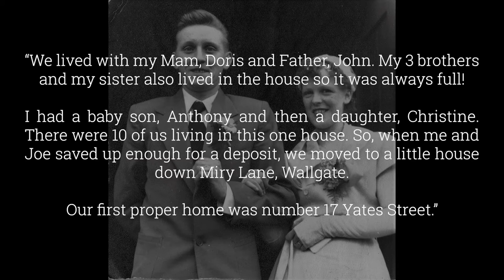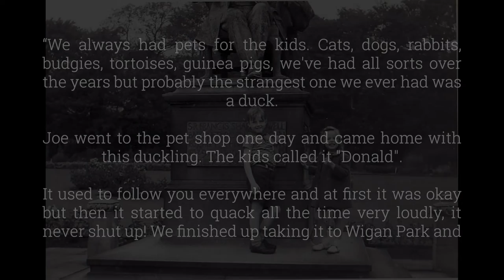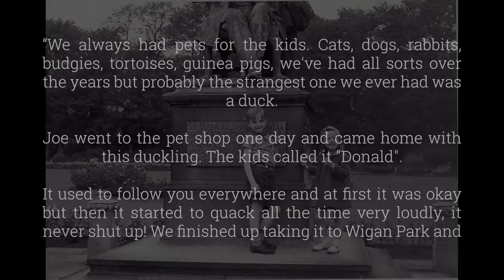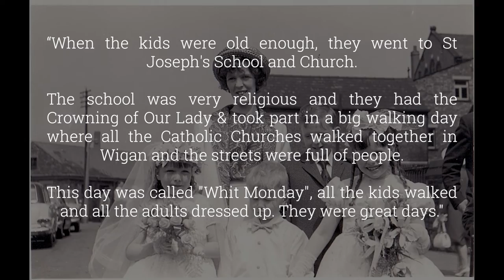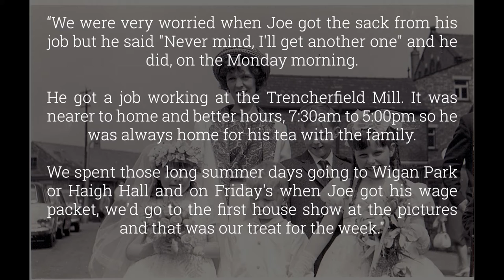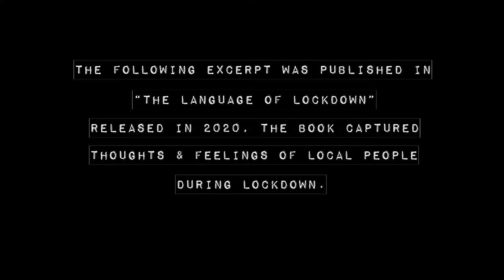Growing Up In Wigan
The story of my family growing up in my home town Wigan. With special thanks to Megan Ball from the Old Courts for putting this together and actress Emma Appleton for narrating my mam's story. All photos are the property of the Topping family and are not to be used without permission. Thank you Tony Topping